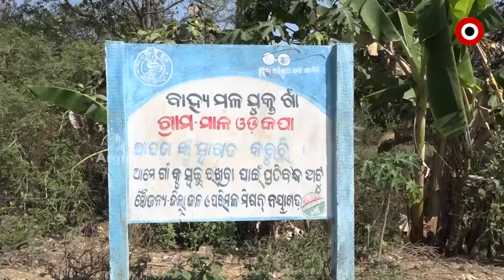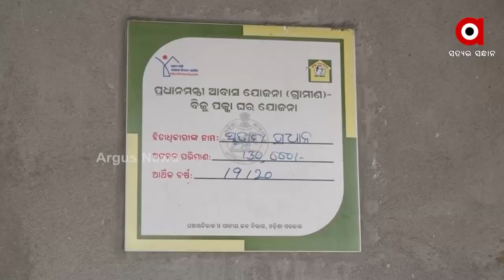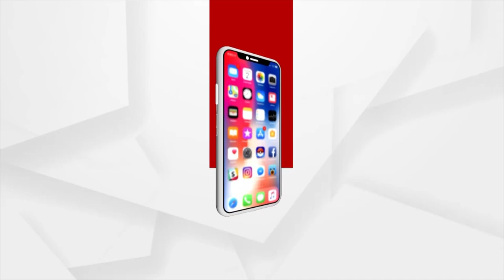Awas Yojana Scam | Tribals Defrauded by Contractor in Malodakpa village, Nayagarh